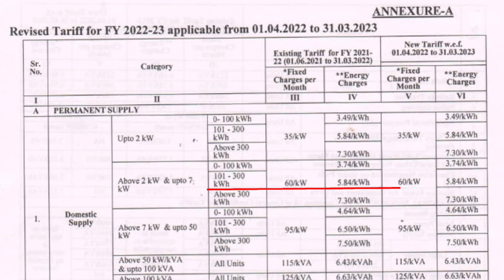ਪੰਜਾਬ ਸਰਕਾਰ ਨੇ ਜਾਰੀ ਕੀਤੇ ਬਿਜਲੀ ਦੇ ਨਵੇਂ ਰੇਟ ਅਤੇ ਕੀ 3 ਰੁਪਏ ਪ੍ਰਤੀ ਯੂਨਿਟ ਛੋਟ ਚੱਲਦੀ ਰਹੇਗੀ Manpreet Singh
In this video we have explained you about new electricity rates

ਇਸ ਵੀਡੀਓ ਵਿੱਚ ਅਸੀਂ ਤੁਹਾਨੂੰ ਬਿਜਲੀ ਦੀਆਂ ਨਵੀਆਂ ਦਰਾਂ ਬਾਰੇ ਜਾਣਕਾਰੀ ਦਿੱਤੀ ਹੈ

Content created and Presented by Manpreet Singh

Video Edited And Animation Created by - Jaskaran Singh